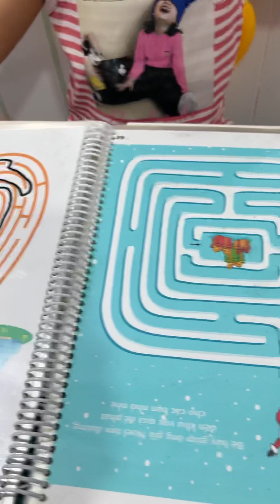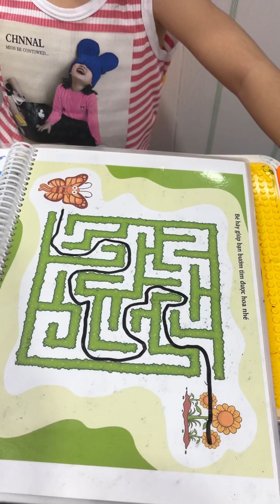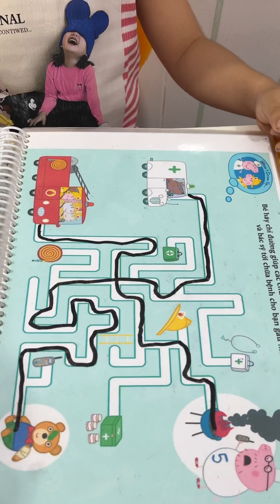ngày 31 tháng 3, 2023